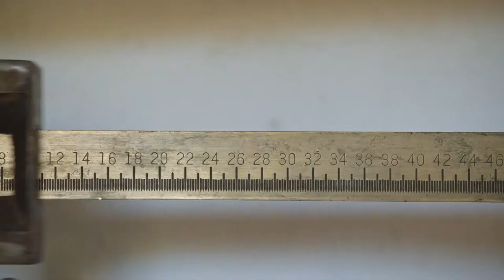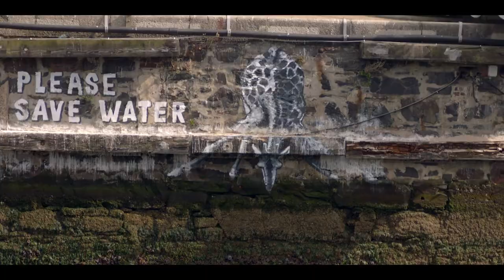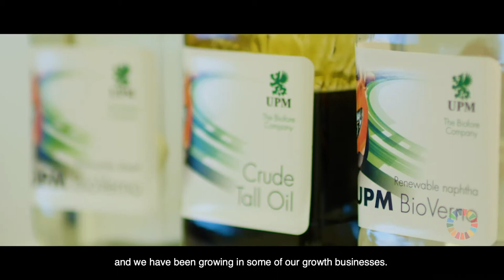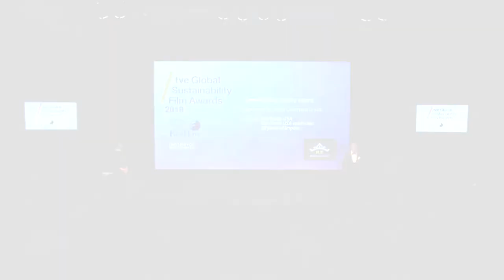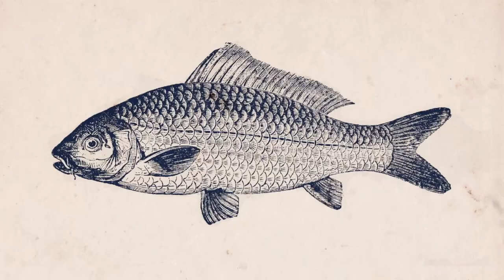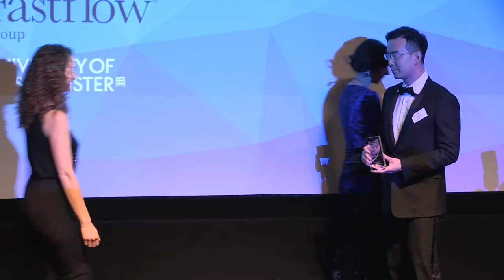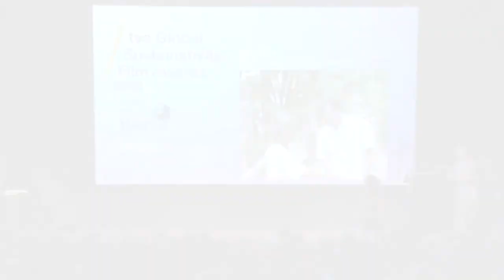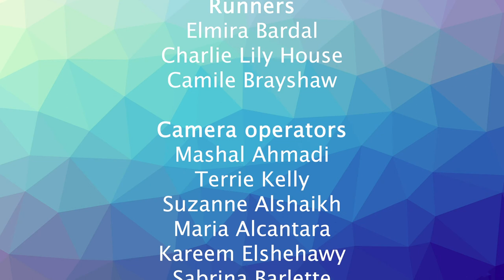Transforming Society Award sponsored by the Bright Courtyard Group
The annual tve Global Sustainability Film Awards celebrate short films showing authentic and innovative sustainability initiatives from companies and institutions worldwide. The Awards share positive business solutions and promote the role of the private sector in local and global efforts to achieve the UN Sustainable Development Goals.

The winners of the tve Global Sustainability Film Awards 2019 were announced at a gala event on Monday 18 November at The May Fair Hotel in London hosted by the LBC News presenter, Lisa Aziz. Watch the winning films and find out more